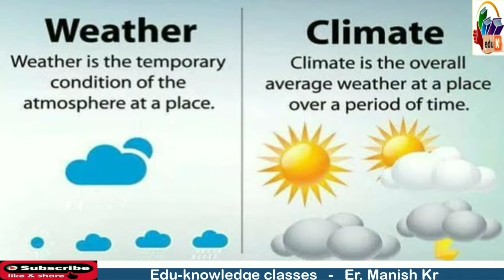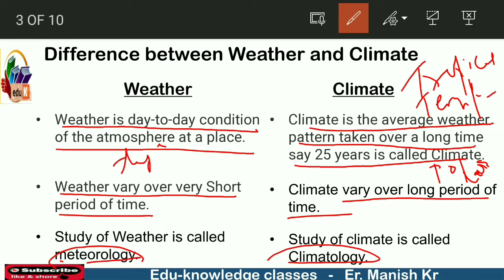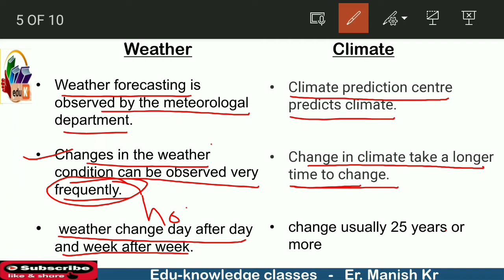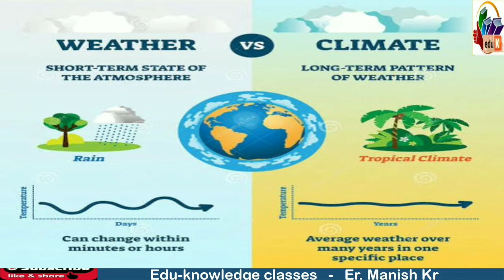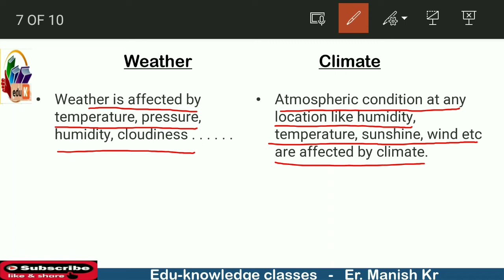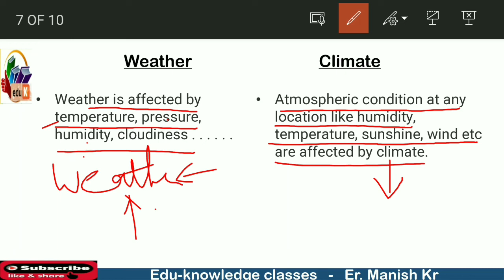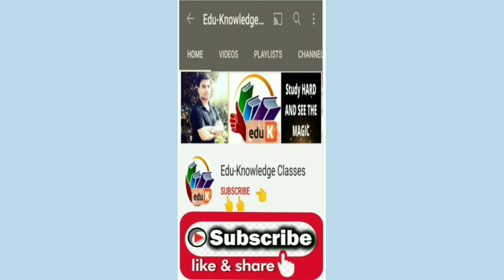Difference between Weather and Climate.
Welcome to Edu-knowledge Classes. Free Online YouTube Channel.
 Here we provide free online classes for Class 6th to 10th.

Our motto is " To Enhance the Knowledge".